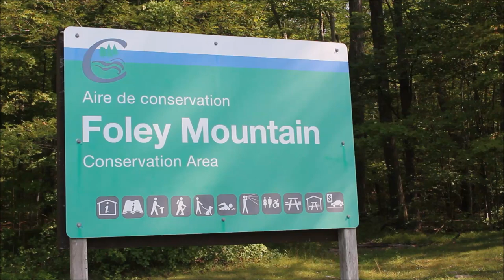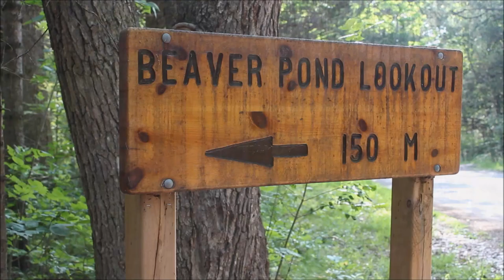Ben's Tours--Foley Mountain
Each installment takes you on a visit to a special place.  This time join me as we explore the trails of Foley Mountain Conservation Area, and take in the views of the Village of Westport and the Upper Rideau Lake from atop Spy Rock.